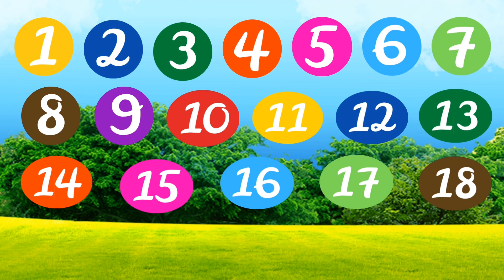Learn to Count 1 to 20 | Numbers Song for Children | Counting Numbers | Nursery Rhymes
Watch this video to learn 1 to 20 counting for children. This video is ideal for preschool and kindergarten to learn numbers up to 20 in an easy and fun way.

This is the first stage towards academic learning as the numbers form the basic foundation for the learning process of kids, which needs to be very strong if you want your kid to grasp the upcoming concept quickly and firmly.

 Happy
Learning!

00:00 Kids Round The Clock
00:15 One to Ten Counting Song
00:36 Eleven to Twenty Counting Song
00:53  Repeat Counting song